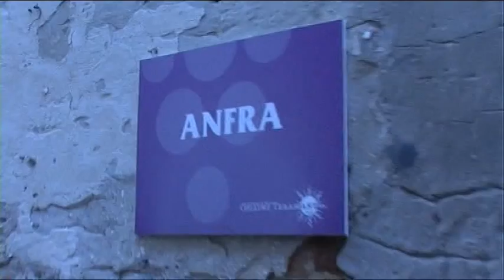Colline teramane. A Montepagano nuova vita per il Borgo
Colline teramane annuncia il cambio della propria sede: lascia Mosciano che ha ospitato l'associazione nei locali della Facoltà di Bioscienze e Tecnologie Agroalimentari dell'Università di Teramo e inaugura la nuova a Montepagano, un progetto che punta a rilanciare il turismo nell'antico borgo di Roseto